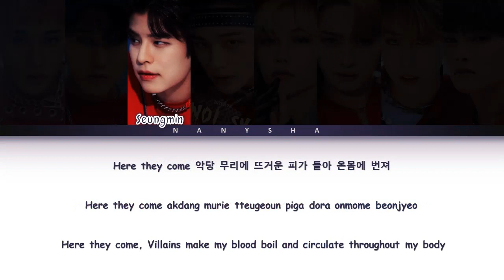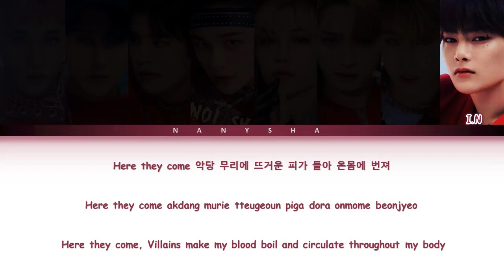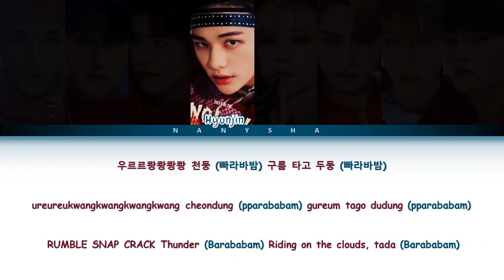Stray Kids (스트레이 키즈) - 'Thunderous' Lyrics [Color Coded_Han_Rom_Eng]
🎤 Members: Bang Chan, Lee Know, Changbin, Hyunjin, Han, Felix, Seungmin, and I.N
🎵 Song: '소리꾼 Thunderous'
🎵 Album: 'NOEASY'